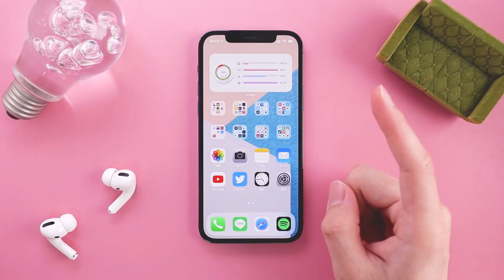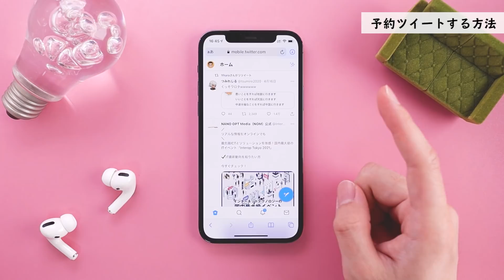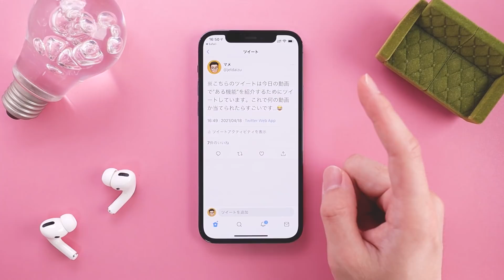Twitterで「予約ツイート」をする方法をご紹介します。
■便利アプリ開発者の方々へ

■メンバーシップ参加はこちらから！

このチャンネルは、iPhoneやガジェットの「べんり！」を紹介するチャンネルです。